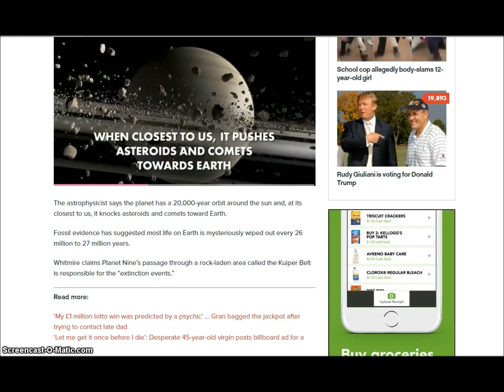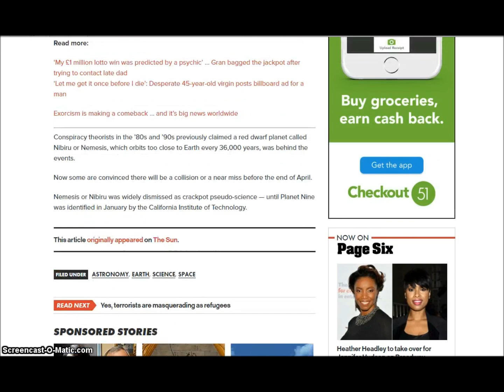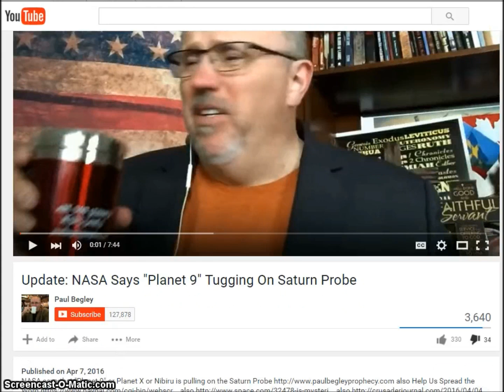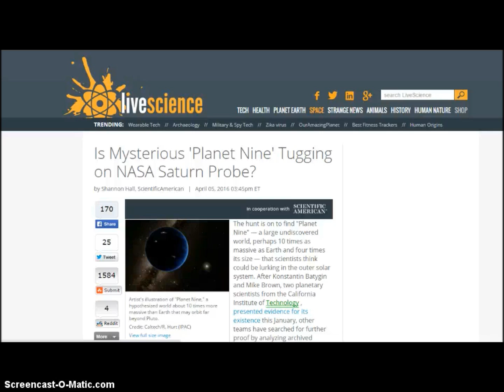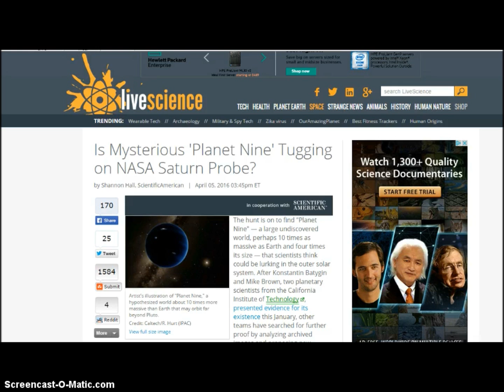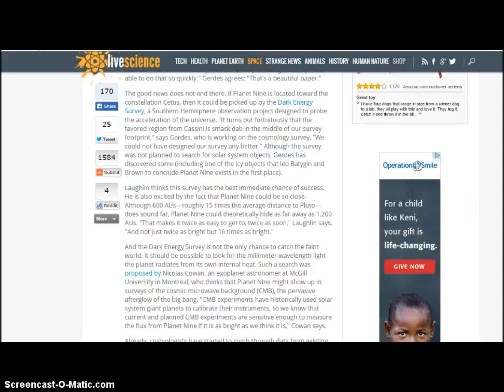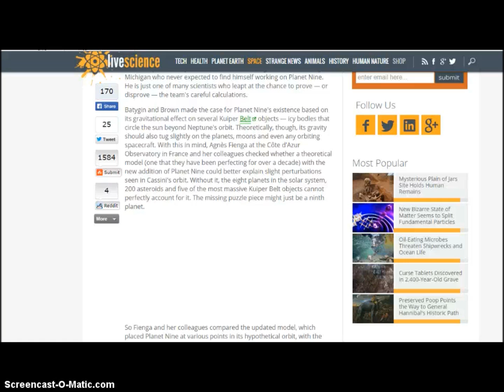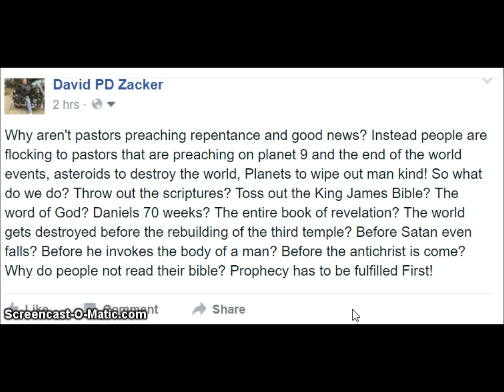Planet 9 To Destroy Earth Any Day! April! Throw Out Your Bibles? Do Away With GOD's Word?